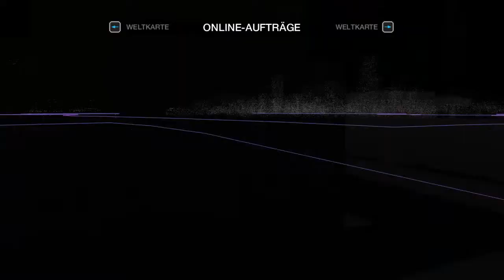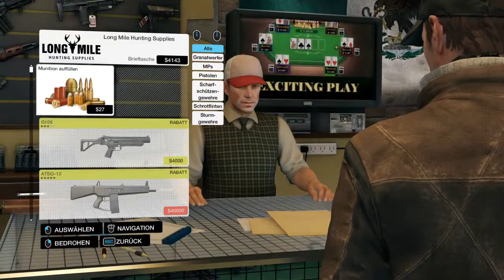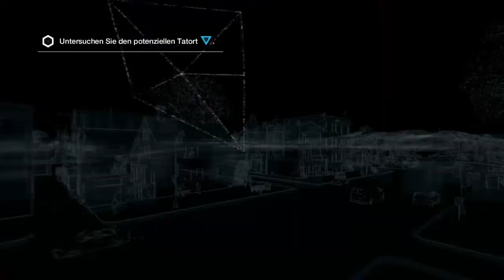Let's Play Watchdogs [HD][German] 003 - Neue verbündete